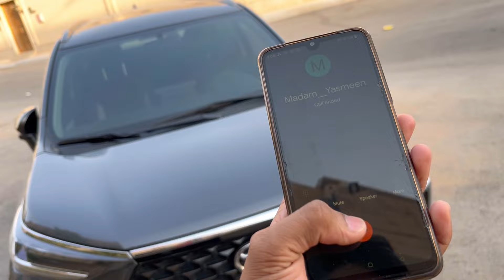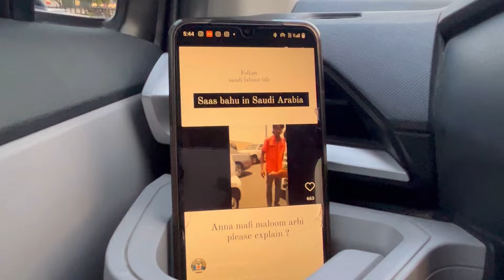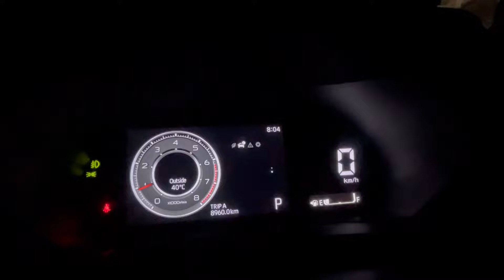आज मैडम अपनी मां के घर से आ रही हैं । Riyadh in Saudi Arabia 🇸🇦।driver daily’s Work | Firoz Vlogs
Saudi Arabia House Driver Daily Work | Driver Life in Gulf Country’s Ep.1 | Rabbani Vlogger